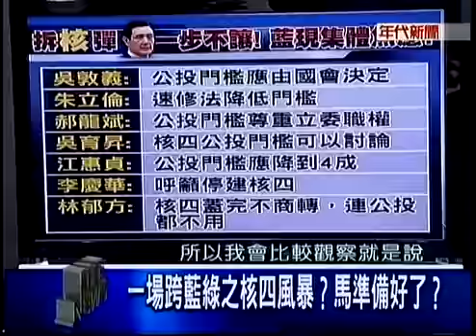新聞面對面 20140424-6